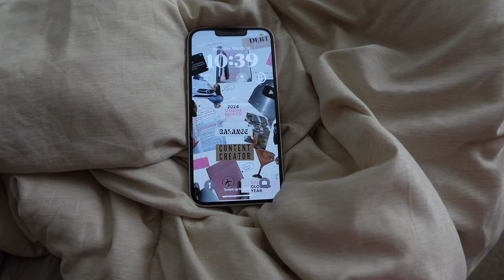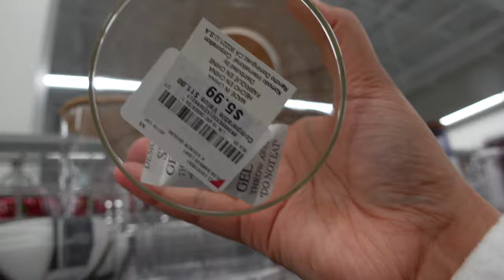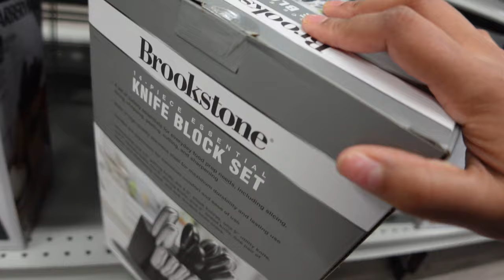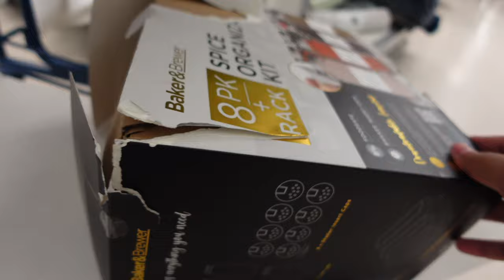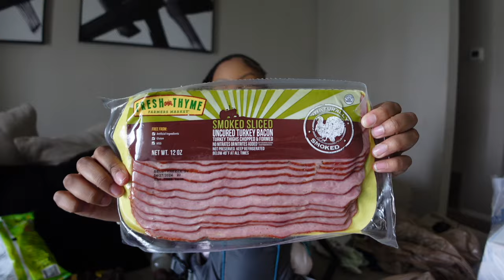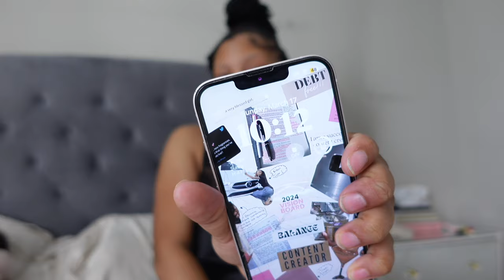vlog: 6 week postpartum mom (meal prep, at home workouts, healthy habits) Ep.2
FYI ABOUT ME:
Name: Tatyanna Aliyah
Age:23
How many kids do I have : 4